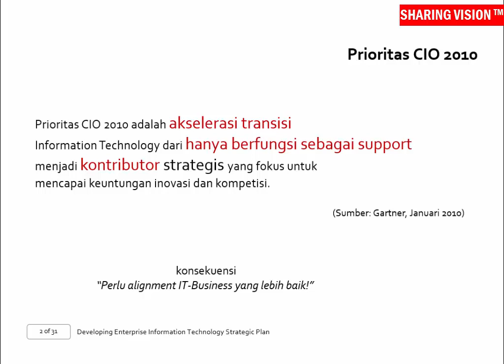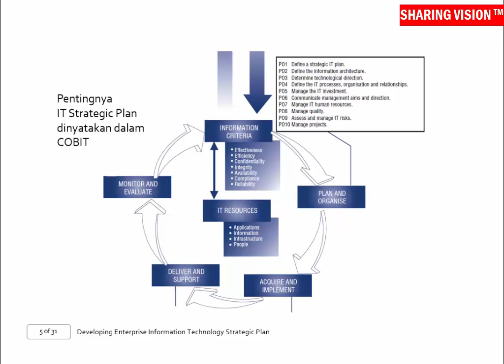IT Strategic Plan: Developing Enterprise Information Technology Strategic – Sesi 1, Part 2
Latar Belakang. Saksikan